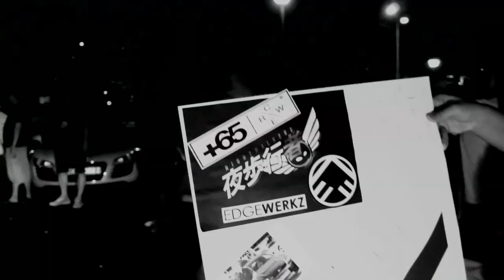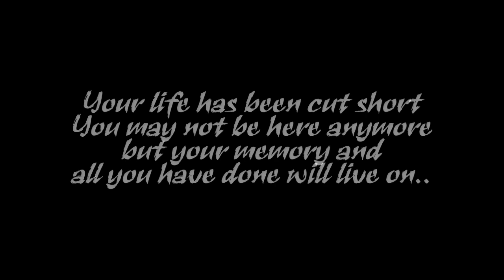Paul Walker and Roger Rodas Tribute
Paul Walker was an icon on and off the silver screen. He was a genuine gearhead and a man full of compassion. His death shocked the world and the world is a little darker without him in it.